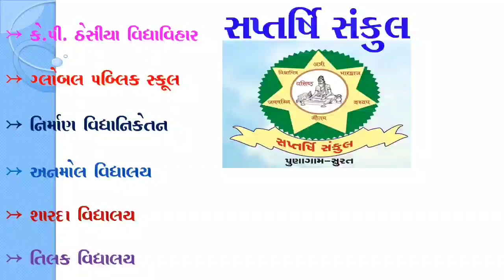Std 2 Hindi મૂળાક્ષરોની ઓળખ